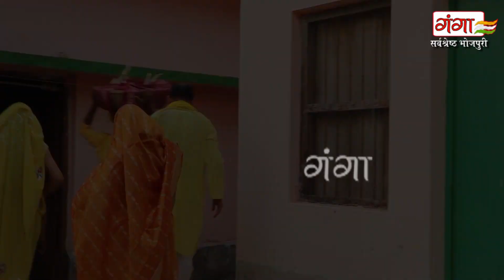आँखों में आशु आ जायेंगे ये दर्दभरी कहानी देखकर - छठी मईया के चमत्कार की कहानी | Chhath Puja Story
Nautanki Tamasha presents - छठी मईया के चमत्कार की सच्ची कहानी | जय छठी मईया | छठ पूजा की कहानी | Chhath Puja Emotional Story - आँखों में आशु आ जायेंगे ये दर्दभरी कहानी देखकर - छठी मईया के चमत्कार की कहानी | Chhath Puja Story

छठी मईया के चमत्कार की सच्ची कहानी | जय छठी मईया | छठ पूजा की कहानी | Chhath Puja Emotional Story देखने के लिए इस  link पर click करके हमें FREE में SUBSCRIBE जरुर करें ...